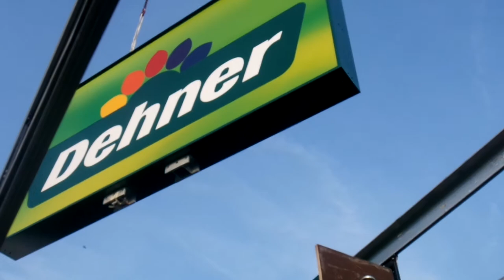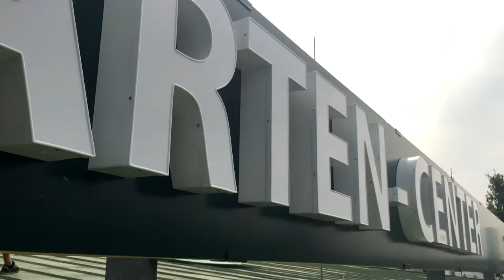NedaSign: Montage Dehner Düsseldorf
So geht Montage.
Refresh your Location.
1 Tag lang Kran, Schweiß, Bohren, Klettern, Stemmen & Schuften.
Es hat sich gelohnt - ich durfte diesen Tag begleiten.

Danke für die Musik!